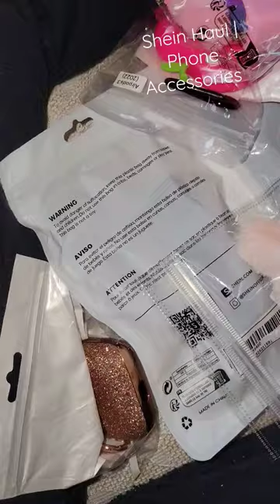Mini Shein Haul